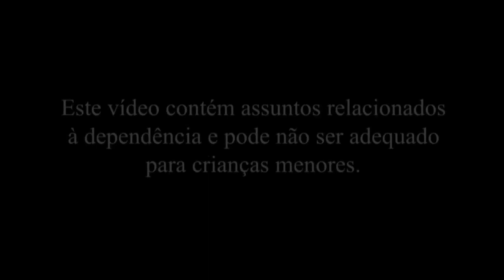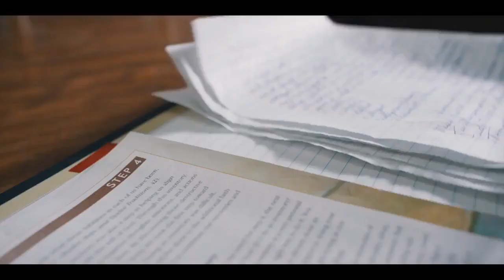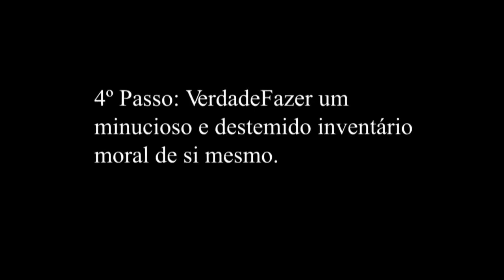FOCO NAS ESCRITURAS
Toda sexta-feira especialmente para você.
O tema abordado de hoje é o 5° passo para se libertar do vício.